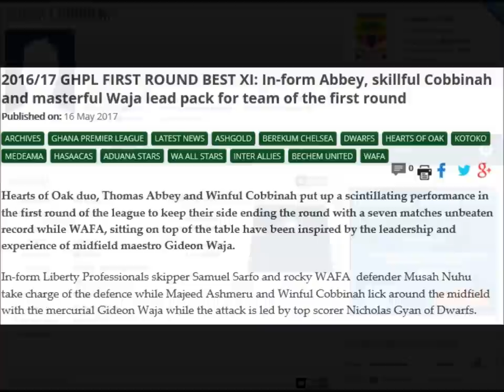Winful Cobbinah - Ghana Attacking Midfielder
DOB: September 6, 1991
Club: Hearts of Oak